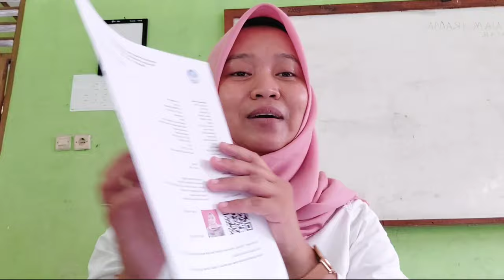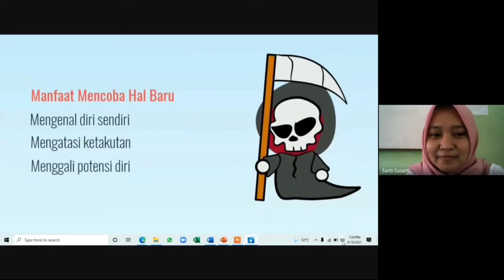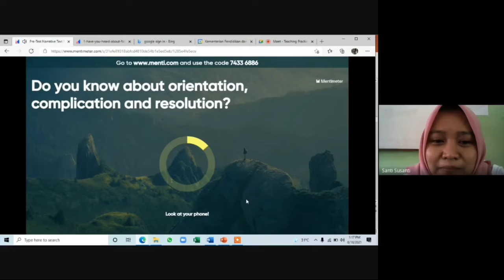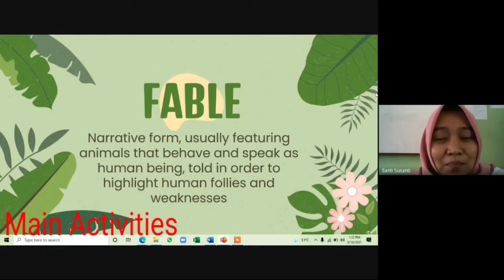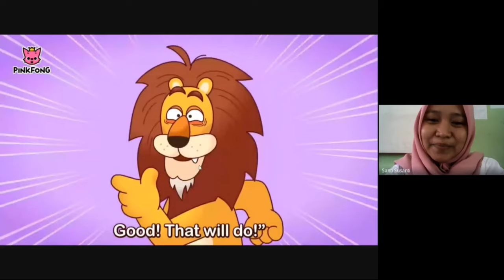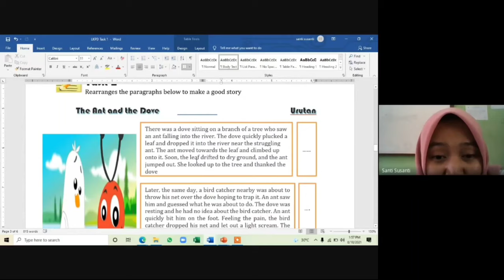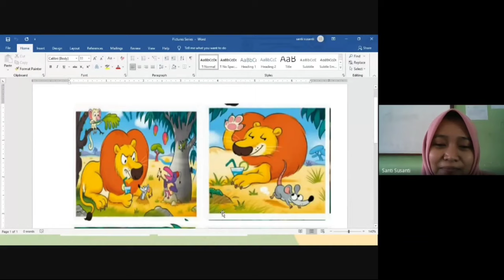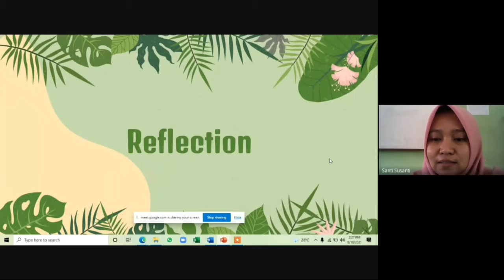Video Pembelajaran Bahasa Inggris UKIN PPG Daljab 2021